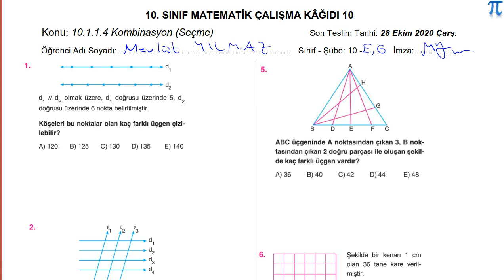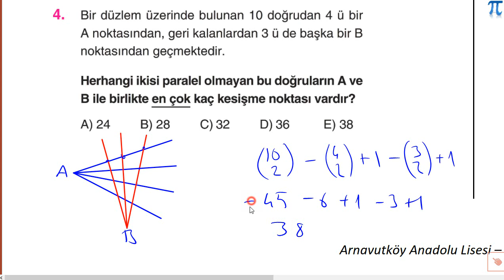10 Çalışma Kâğıdı 10 - Kombinasyon Ödevi Sorularının Çözümleri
25 Ekim - 28 Ekim 2020 tarihleri arasında vermiş olduğum ödev sorularının çözümleri.

Çözümleri pdf olarak paylaşıyorum isteyen oradan da inceleyebilir.